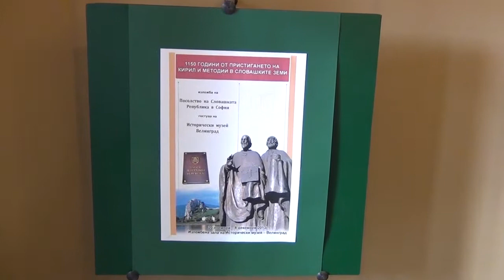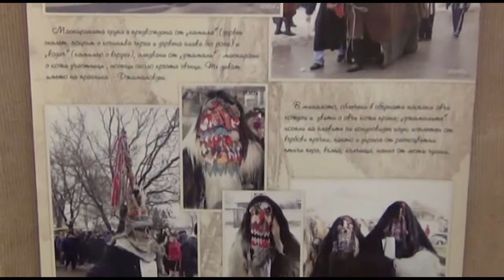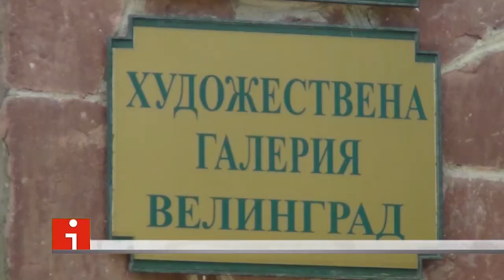Исторически музей - Велинград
Видео материали, изработени по проект „Подобряване организационната устойчивост на НЧ “Отец Паисий – 1893” чрез внедряване на нови технологии и обучение на персонала” по Програма за подкрепа на неправителствените организации в България по ФМ на ЕИП 2009 – 2014 г.